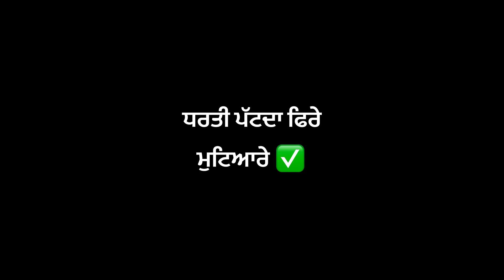Sidhu Moose Wala Attitude Song Lines BlackBackground Whatsapp Status | New Punjabi Song Status 2023